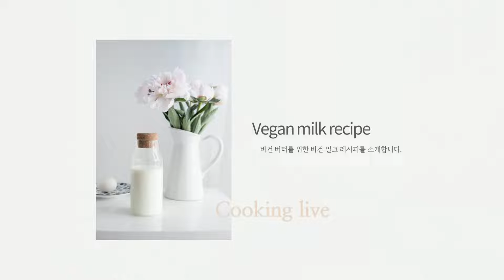베이킹용 4가지 비건 밀크 제조법 Vegan milk / 요리 라이브 - 데라세르나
안녕하세요^^:)

이번 라이브 때 제가 녹화 버튼을 누르지 않아서::)
후 편집 없이 라이브 방송을 그대로 업로드해 드립니다.🙏🏻

다소 긴 영상이지만 보시기 편하게 챕터 구간 나눠 드렸구요,
아래 재료 비율에 대해서도 남겨 드리니 참고해 주시면 감사하겠습니다.^^

0:00 인트로 intro
5:41 귀리우유 오트밀 밀크 oat milk
39:32 흰강낭콩 우유 White kidney bean milk
55:55 캐슈넛 밀크 cashew nut milk
1:16:05 호두아몬드 밀크 Walnut almond milk
1:29:00 비건밀크 4가지 설명과 마무리 Explanation and ending of 4 vegan milk products

* 귀리 밀크

귀리쌀 160g ( 마른팬에 볶아서 사용 )
차가운 물 480~640ml ( 귀리쌀 대비 3~4배 )

* 흰강낭콩&검은콩 밀크

콩 160g ( 흰강낭콩과 서리태 1:1 비율 )
- 8시간 이상 불리고 푹 삶아서 준비
- 콩 삶은 물은 버리지 말고 식혀서 사용

물 800 ~900ml ( 삶은 콩 무게에서 2.5~3배 )

* 캐슈넛 밀크

캐슈넛 240g ( 8시간 이상 불려서 사용)
물 600~720ml ( 캐슈넛 대비 2.5~3배 )

* 호두 아몬드 밀크

견과류 240g ( 호두와 아몬드 1:1 )
물 600~720ml ( 견과류 대비 2.5~3배 )

* 1:17:03 부분 멘트 실수가 있었네요:)
" 오메가3가 풍부한 호두를 사용했습니다."가 맞습니다.^^:

* 참고 영상

* 라이브 방송에 사용한 스위처